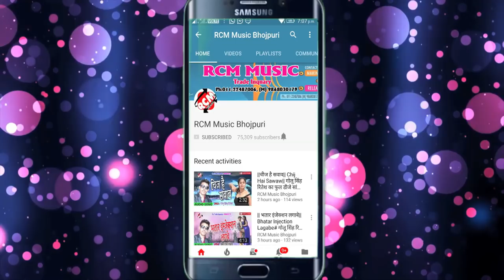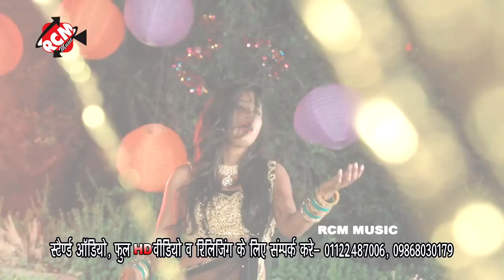प्रिया सिंह का 2018 का सबसे बड़ा बेबफाई वीडियो || हमके भुला के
Title: Nik Nahi Kaile Raja Hamke Bhula Ke
Singer: Priya Singh
Lable: RCM Music
Lyrics: Mohan Ji
Video Director:  Sanjiv Kumar
DOP: